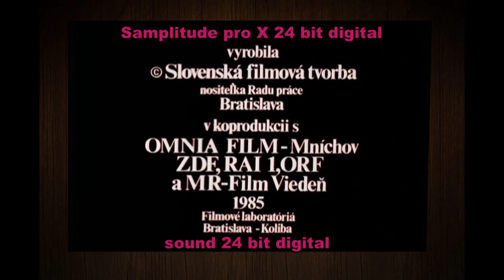Perinbaba 1985 Réžia Juraj Jakubisko 24 bit sound